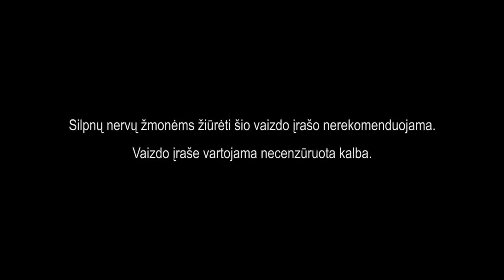Antileftistinis P. Gražulio šokis. Jei patiko spauskime “patinka” ir dalinkimės!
Minfo.